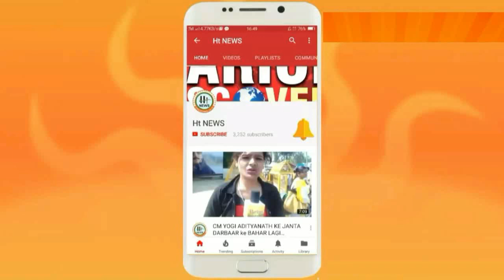भ्रष्टाचार की हदे पार की अधिकारियों ने नही छोड़ा इन रसोईयों को भी जो पाते है मात्र इतना || Ht News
भ्रष्ट अधिकारियों ने नही छोड़ा इन रसोईयों को भी जो पाते है मात्र इतना

एच.टी. न्यूज एक वेब पोर्टल चैनल है। जिसका मकसद है देष में हो रही गतिविधियों को और हो रहे करप्षन को देष के लोगों को दिखाने की। देष के लिए युवाजन नये-नये सपने संजो रहे हैं। उनकी आवाज़ को रूप देने के लिए उनके अनुभव को सांझा करने के लिए हमारी कोषिष हैं। बड़े-बड़े लोगो की छोटी-छोटी समस्याएं तो खास खबर बन जाती है। और आम लोगों की बड़ी-बड़ी समस्याएं की कोई सुनवाई नहीं होती है। हमारी एक छोटी सी पहल है। लोगों को सच से रूबरू कराने की।

एच.टी. न्यूज का सपना है कि सवा सौ करोड़ की आबादी वाला भारत देषहित में 1 घण्टा दें। जिससे एक स्वर्णिम भारत का निर्माण होगा। देष की सेवा करने के लिए हमें आर्मी एवं अन्य सर्विस की नौकरी करना आवष्यक नहीं। गांधी जी कहते थे कि जो बदलाव आप लोगों में देखना चाहते है, उसे अपने अंदर लाए, देष बदल जाएगा। देष के पढ़े लिखे नौजवान ही ला सकते है स्वर्णिम भारत के निर्माण का सपना सच होते हुए।

हमारा मिषन है कि हम वो हर सच्चाई आपकों दिखाए जो देष को दिन पर दिन खोखला करती जा रही है।